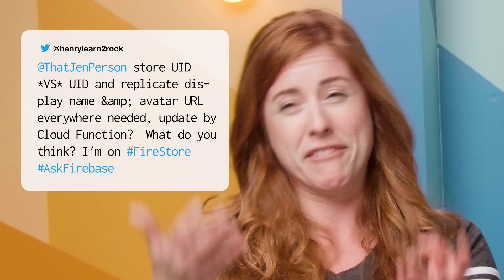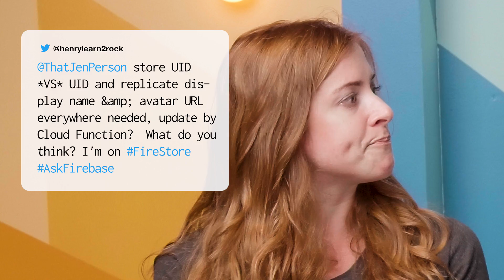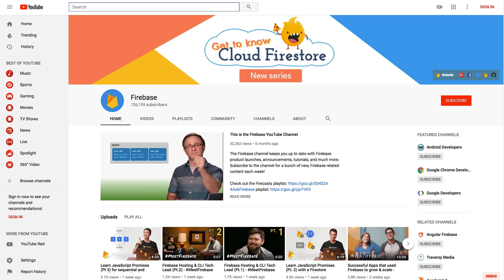Choosing between databases, clearing persistence cache, & FCM data!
Welcome back to another episode of AskFirebase! On this episode, host Jen Person, and guest Todd Kerpelman (from our series: Get to Know Cloud Firestore) answer questions on everything from choosing what database to work with, to writing and reading collections, to whether you can clear your local persistence cache, and lastly about your Firebase Cloud Messaging data! Watch to learn more, and remember to use AskFirebase to ask us all your burning Firebase related questions!

YouTube - How to Build a Secure App in Firebase (Firebase Pro Series)